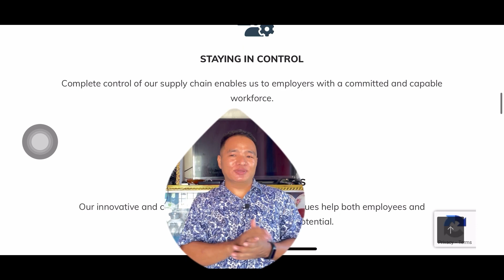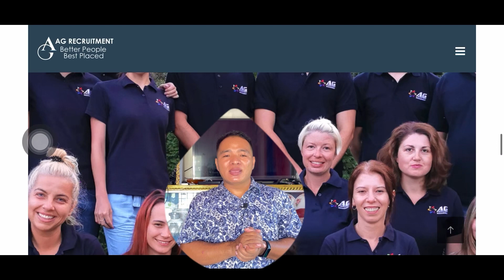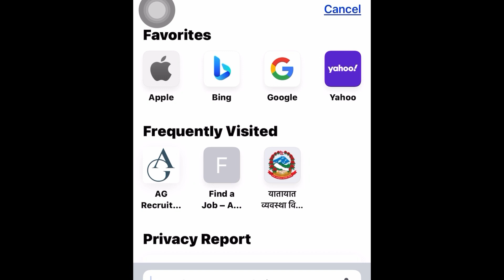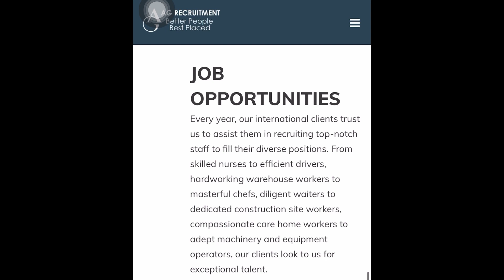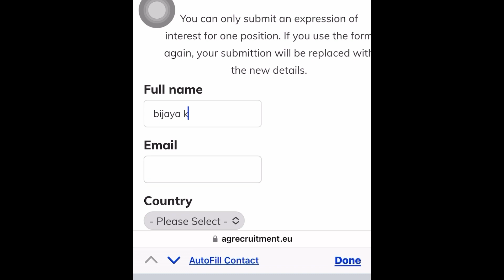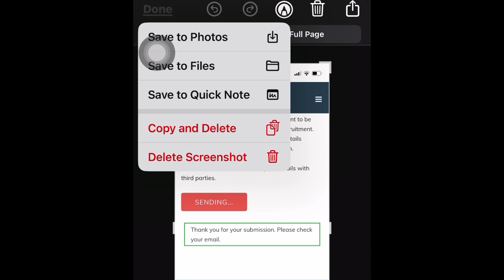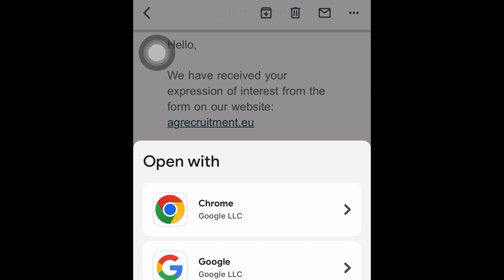Uk permanent workings visa how to apply you can do self apply . from AG Recruitment nepal to uk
UK workings visa open permanent working UK मा बिगत मा सिजन काम दार पठाउदै आईरहेको AG recuitment ले अब permanent works को लागि आबेदन खुलाएको छ मौकाको फाईदा उठाउनु होस भाग्यमा छ भने तपाईंलाई AG Recuitment बाट बोलाउन सक्छ त्यसको लागि तपाईहरुले आफैले आफ्नै हातले आफ्नै मोबैल बाट आबेदन दिनु सक्नुहुन्छ करि भर्ने कसरि गर्ने भन्ने कुरा सबै यो भिडियोमा छ तपाईहरु पनि प्रयास गर्नुहोस